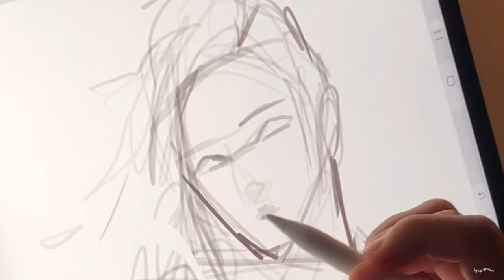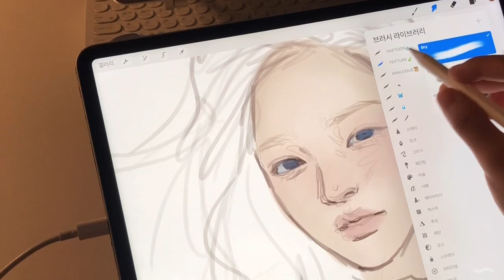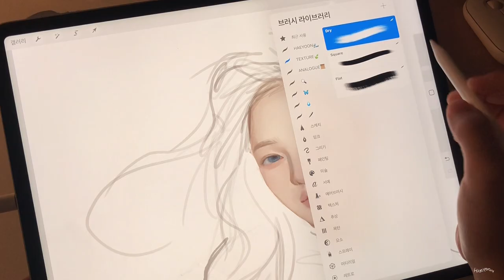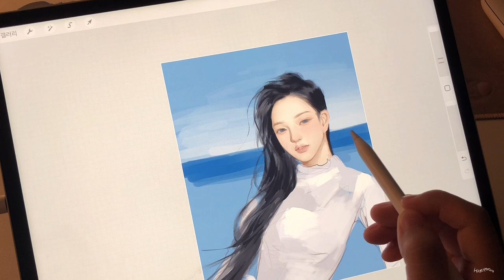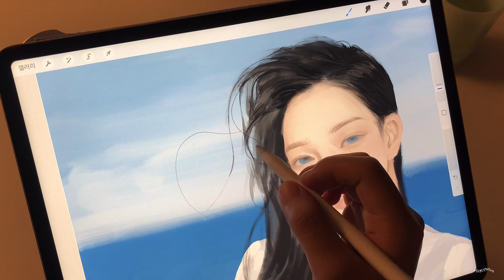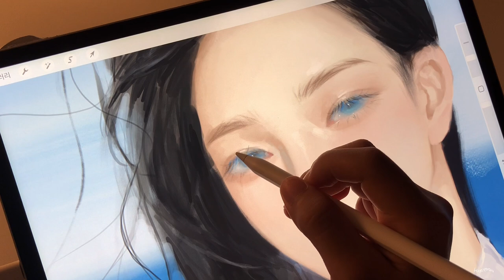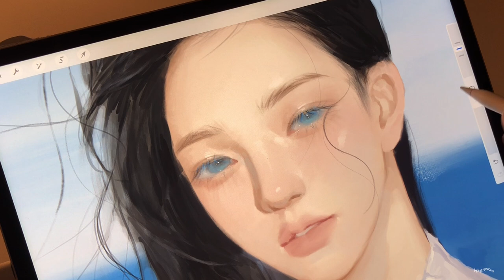아이패드 그림 asmr ₊· 카리나 🪽 프로크리에이트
instagram @oceanofyoon ‧˚₊*̥

인물화 강의 (온라인)
Brush

* portrait set , texture set, analogue set

( 인물화, 텍스쳐 세트 후기⬆️ / more review, Only available in Korea )

: 만컴즈

•Program
: procreate

•iPad
 : Pro 5